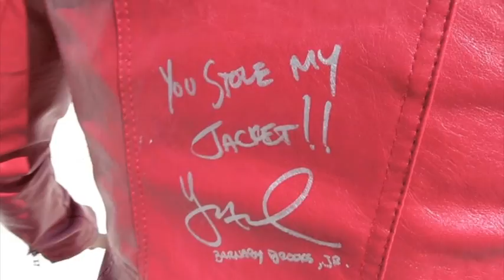"Cosplay in America" @ San Diego Comic Con 2012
San Diego Comic Con July 12-15, 2012

I just wander around and talk to various people about Comic Con and cosplaying.